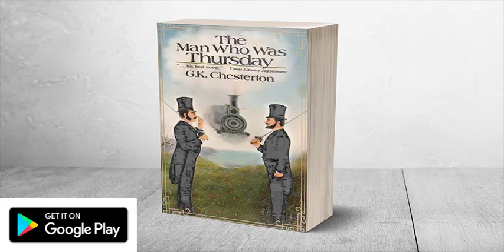The Man Who Was Thursday Ebook - Google Play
Two poets in a London park at sunset, debating on the attributes of poetry and whether it's really a metaphor for anarchy. A group that meets in secret, planning to overthrow the world order. Disguises and deceptions, ideals and ideology. A medley of themes and genres makes this a great read for anyone who's a fan of Chesterton and his iconic Father Brown.

The Man Who Was Thursday includes Chesterton's favorite theme of Christianity with touches of delightful humor to enliven the twists and turns that abound throughout the book.

Set in the early part of the twentieth century, the novel's main protagonist, Gabriel Syme is a Scotland Yard detective who's assigned to break the trend of anarchic groups mushrooming all over London.
He hides his true identity and takes on the role of a poet. He meets Lucian Gregory, also a poet, and they become friends. One evening, they get into a passionate debate on the true function of poetry and whether it is a symbol of revolution.
As the debate rages on, Gregory is incensed and indiscreet enough to confess that he is part of a secret group that espouses anarchy. The group meets in a remote public house in Chiswick on the banks of the Thames and Gregory invites Syme to join them that evening, to prove that he (Gregory) is indeed a true blue anarchist.